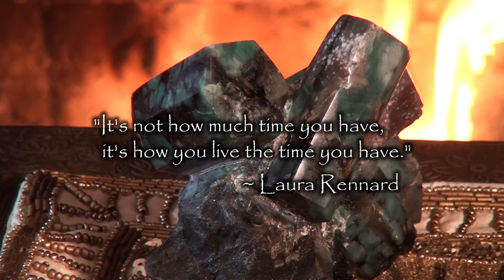Brighten Your World - Part Three 11-20-14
Laura Rennard is on a journey to heal her cancer.  She is exploring extensively both conventional and alternative treatments.

All of the content featured in this video represents the views and opinions of Laura Rennard. Laura is not a doctor, and does not claim to be; she is not providing medical advice. Laura simply aims to discuss her journey in dealing with cancer and hopes to provide some light for those going through something similar.